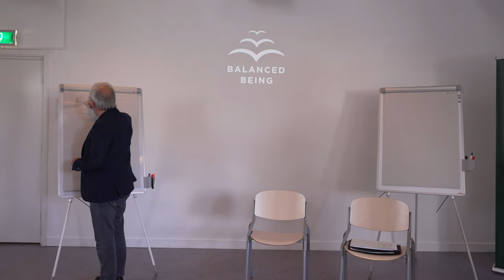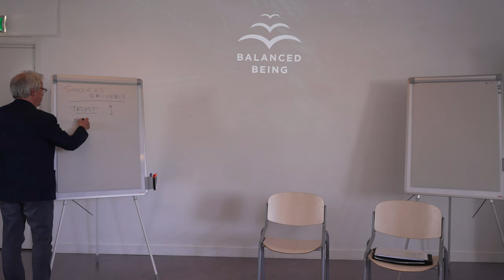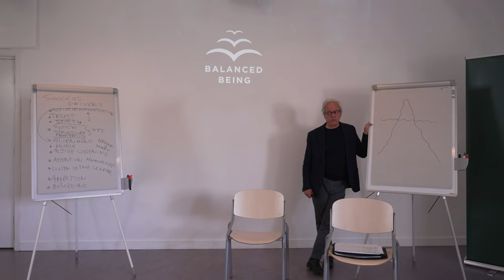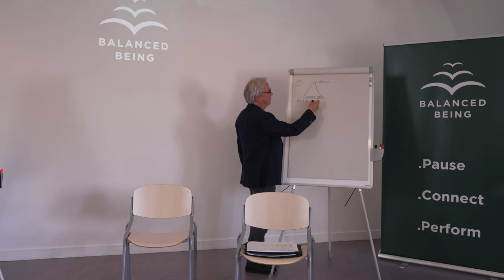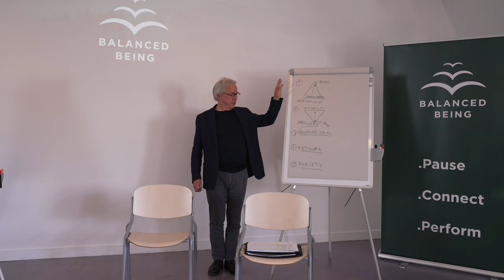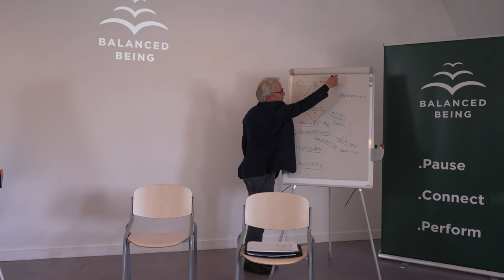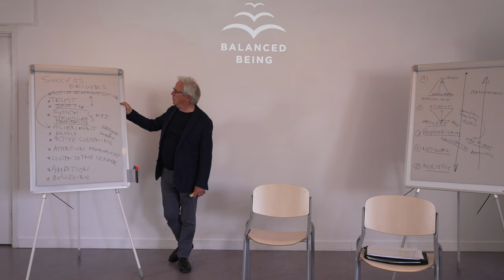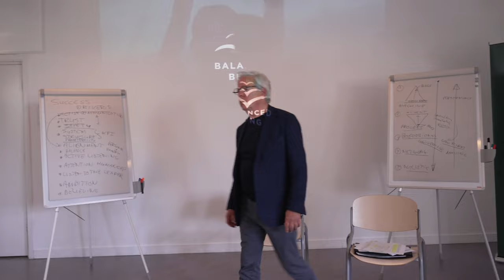How to create Balanced Organizations? | Henk Ten Horn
Just as individuals organizations struggle with getting into balance. It is difficult to reach a state of stability and alignment. Henk’s talk guides us on how to create balance and overcome pressure and frustration and to realize healthy organizations and happy people.

About Henk Ten Horn, Terp van Hellouw (Center of Silence & Connection)
Founder and owner of Terp van Hellouw, Center of Silence and Connection at the banks of the river Waal in the middle of the Netherlands. Henk had a long career in international business as a senior manager and expert in talent and leadership development. He is educated in organizational psychology and change at the universities of Groningen, Amsterdam, SIOO, INSEAD and Harvard. For the past years he has focused on restructuring university faculties, leadership development at Japanese companies and alignment at family-owned companies. At this moment he works as an executive coach and trainer of C-Suite Board teams. He bridges the result driven business world with the world of inspiration and meditation. Henk is trained by the Shamans of Mongolia and the Andes. He is a certified Raja Yoga trainer and healer.

About Balanced Being:
Balanced Being is an international cooperative based in the Netherlands. It aims to facilitate an innovative growth platform for individuals and organizations. Balanced Being Cooperative is a social enterprise committed to  reinvesting 50% of their profits to training for philanthropic charitable causes. Balanced Being's network of certified trainers spans across three continents and incl. hubs in Belgium, France, Netherlands, United States and Ecuador.

About Well-Being in Web3 Summit at ETHAmsterdam:
The Well-Being Summit Amsterdam organized by Balanced Being was a three-day in-person gathering that took place on the 21st, 22nd & the 23rd of April’22 .The focus of this summit was what is emerging in each of us, and what is emerging in the world, as we entered 2022 after over a year of Covid. The goal of this summit was to bring the community together in smaller groups to and learn about the relevance of Well-Being for Web3.0. Therefore, it was an intimate event, with about only 100 leading change-makers from technology, science, well-being and investment, who are committed to advancing society through individual, institutional, and collective actions.Major themes of this program revolved around how we can become the change we want to see in the world (balance within), how we can transform our organizations (balance in relationships), and how to use technology for impact and sustainability.